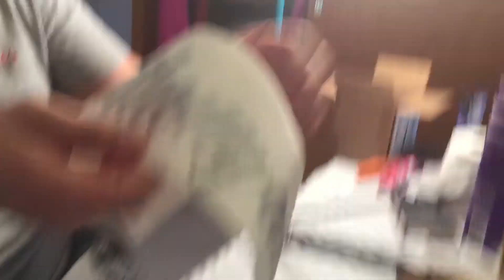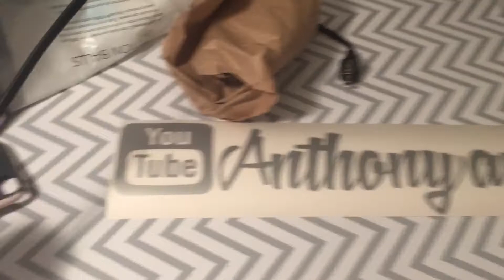Our first YouTube sticker!!!! (OMG)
I got the YouTube sticker made vinylsickness.com online.. make sure to go check them out they are a little expensive but are good quality stickers!!!
Anthony’s
Maliyah’s
iPhone 6 and 6s Plus for filming

Tell us what our next video should be!!! Have a good day:)